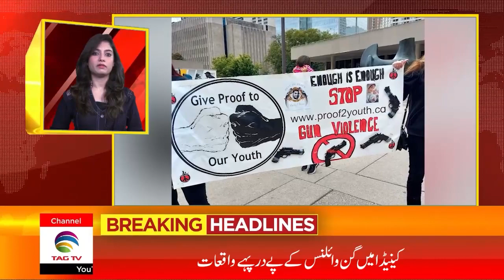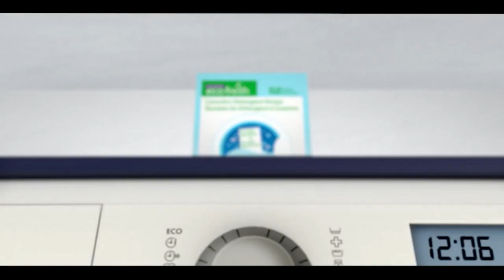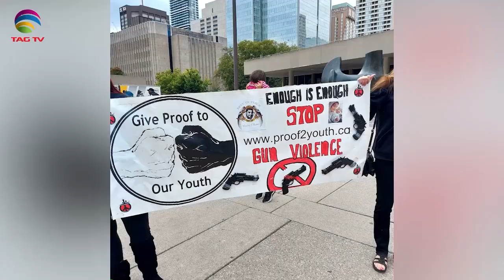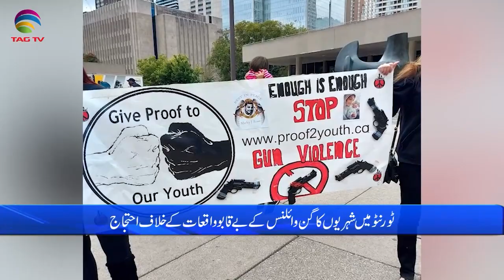International and Canadian News - Sep 26, 2022